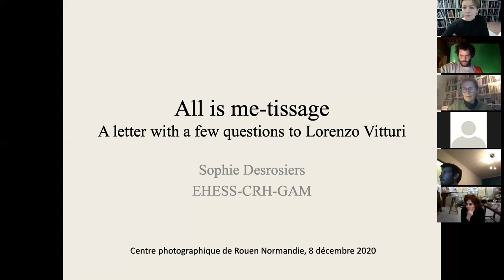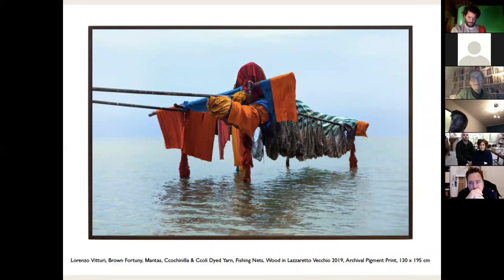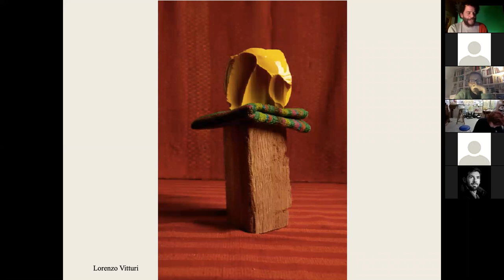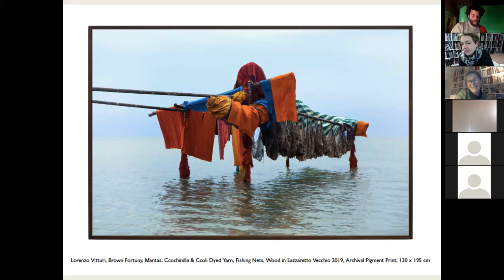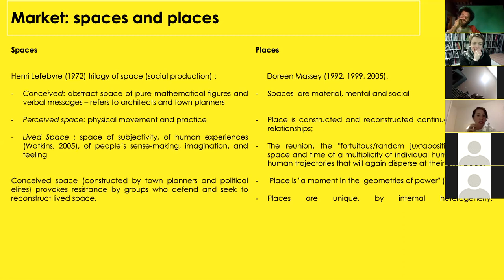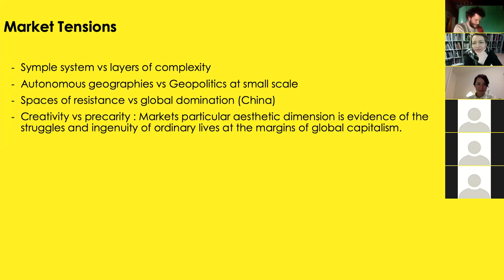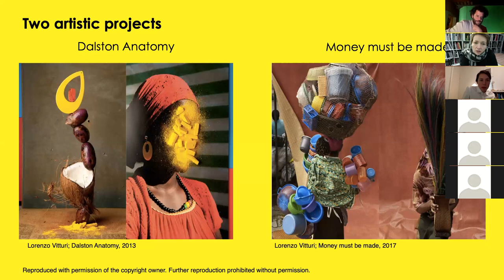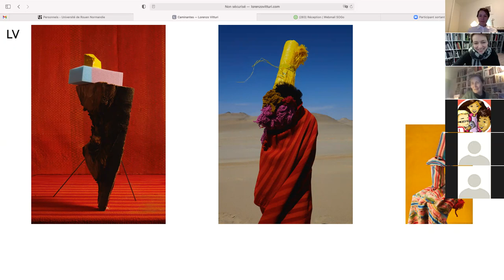[THE BIG PICTURE] All is me-tissage, Sophie Desrosiers en conversation avec Lorenzo Vitturi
Sophie Desrosiers en conversation avec Lorenzo Vitturi.

En réponse au titre de l’exposition de Lorenzo Vitturi – Nulla è puro –, l’intervention de Sophie Desrosiers, Tout est mé-tissage, propose une lecture des textiles très présents dans l’œuvre de l’artiste et, à travers ceux-ci, de sa tentative de faire dialoguer deux régions du monde dont sa vie est issue : le Pérou de sa mère et l’Italie de son père. Les tissus de laine et de coton des Andes y côtoient les soieries vénitiennes, le tout rehaussé de pièces en verre de Murano dont son père était venu initier la production au sud de Lima dans les années 1960. Les déserts des environs de Paracas et de Nasca, célèbres pour les textiles préhispaniques très raffinés qui en ont été extraits par les archéologues, servent de toiles de fond, neutres, à des sculptures composées de divers matériaux et artefacts et surtout de fils et de textiles de couleurs vives issus d’ateliers artisanaux locaux ou récupérés de productions industrielles. Ils contrastent avec les eaux de la lagune vénitienne plantées d’installations pour sécher les filets sur lesquels ont été posés, comme s’ils avaient toujours été là, quelques textiles locaux et beaucoup d’autres venus des Andes.
Le dialogue textile entre Andes et Europe occidentale s’est instauré il y aura bientôt cinq siècles et l’histoire se remet en route à chaque instant. Sophie Desrosiers essaiera de montrer comment les photos de Lorenzo Vitturi trouvent leur place dans ce dialogue interculturel de prime abord difficile tant les conceptions des étoffes étaient et sont encore différentes dans les Andes péruviennes et en Italie, tout spécialement à Venise.

Sophie Desrosiers est anthropologue et maîtresse de conférences honoraire à l’EHESS (Ecole des Hautes Etudes en Sciences Sociales) à Paris. Ses recherches portent sur l’histoire et l’anthropologie des textiles dans la longue durée, d’une part dans les Andes, d’autre part dans le vieux monde en se focalisant sur les soies. Elle a enquêté sur les pratiques actuelles de tissage dans diverses communautés des hautes terres de la Bolivie et du Pérou, et elle s’est intéressée aux soieries produites en Italie centrale et septentrionale à partir de la fin du XIIe siècle. Ces deux domaines des études textiles ne se recoupent pas sinon dans la façon de les aborder en insistant sur les matériaux, leurs qualités et leurs couleurs, et sur les processus techniques mis en œuvre pour les transformer, processus au travers desquels on peut évaluer certaines formes de pensée, expériences et sensibilités de leurs créateurs.